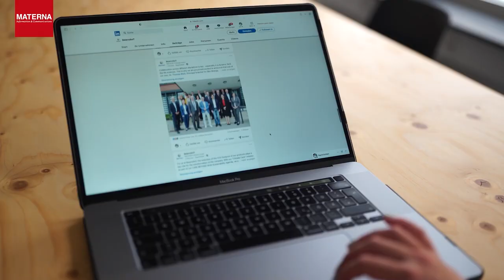Materna Chefsesselgespräche: zu Gast bei Beiersdorf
Unser CEO Martin Wibbe war für die dritte Folge des Materna-Formats "Chefsesselgespräche" zu Gast bei Beiersdorf in Hamburg. Gemeinsam mit Dr. Annette Hamann, CIO Beiersdorf and Managing Director Beiersdorf Shared Services IT, sprach er über die digitale Transformation im Unternehmen.